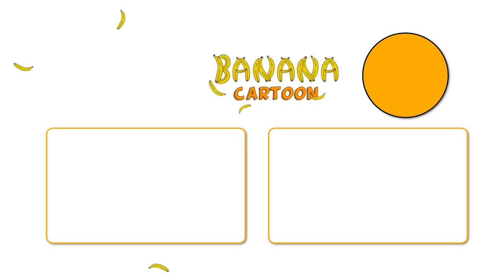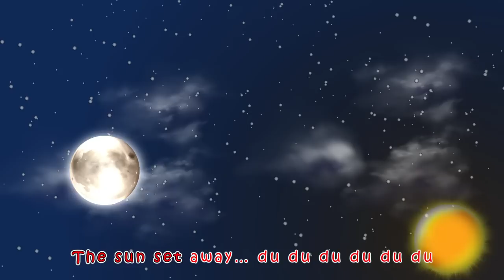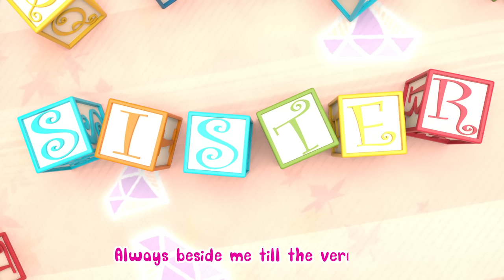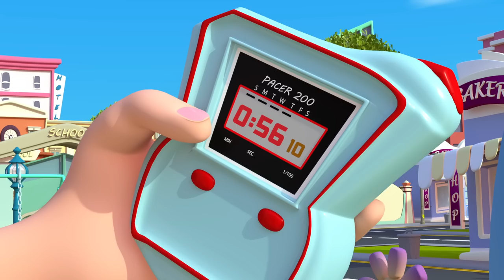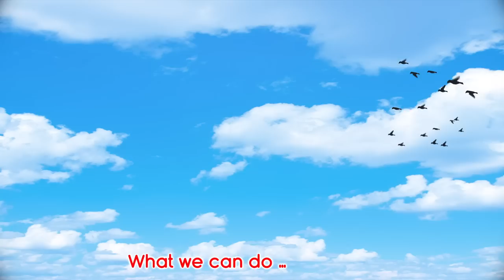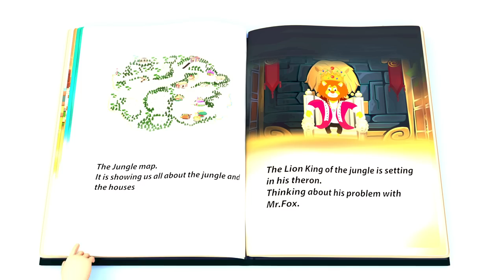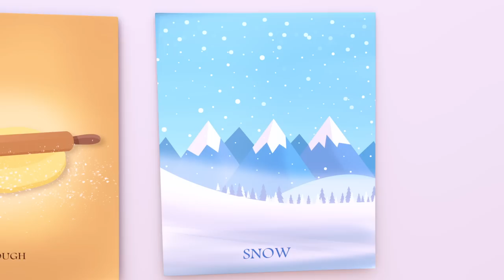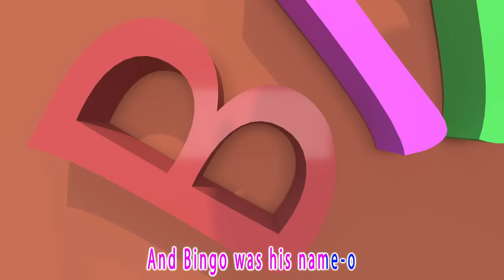Maxy Funny Kids Songs Compilation and Numbers Song 🎶 - baby song - Nursery Rhymes | Banana Cartoon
Baby Shark Lyrics:

Baby shark!

Mommy shark!

Daddy shark!

Grandma shark!

Grandpa shark!

Run away!